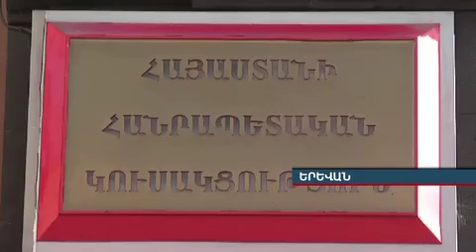Ընտրությունները լինելու են թափանցիկ armeniatv.am